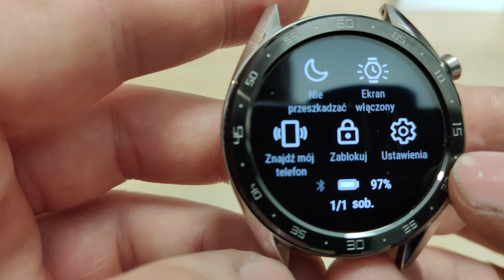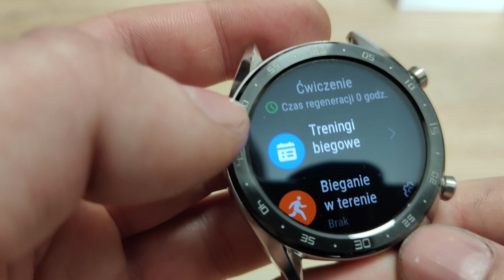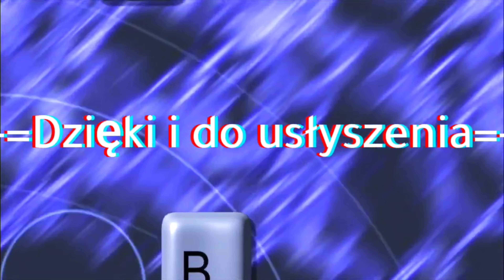Huawei Watch GT w 2022 - czyli subiektywnie po 4 latach użytkowania.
Cześć,
Dziś słów kilka o jednym z moich pierwszych nabytków od Huawei, a mianowicie Watch GT pierwszej generacji, jak sprawuje się w 2022 roku i czy dzielnie zniósł ostatnie 4ry lata od zakupu?